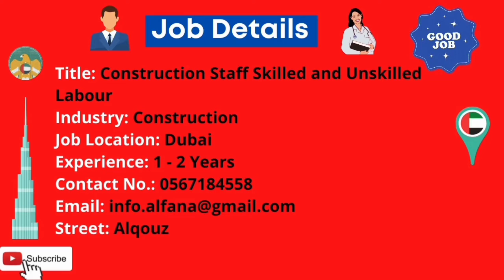Dubai Jobs 15 march 2022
1 - NEPALESE FEMALE CLEANER REQUIRED(VISIT VISA/ CANCELLED VISA
Industry: Facility Management
Job Location: Dubai
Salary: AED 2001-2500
Experience: 1 - 2 Years
Gender: Female
Street: al zabeel
Description
WE ARE LOOKING NEPALESE FEMALE CLEANER WHO ARE GOOD IN CLEANSING SERVICE.
MUST HAVE ENGLISH SPEAKING
TRANSPORTATION PROVIDED
Note: send cv in email then we will call for final selection

2 - Temporary Pickup Driver
Industry: Iron/Steel
Job Location: Sharjah
Street: Street 15
City: Sharjah
Description
Kitchen Equipment Supply Company – Sharjah, looking for a temporary Pickup driver must have own Visa and valid UAE Driving License.
Contract Length: 1 to 2 months

3 - Construction Staff Skilled and Unskilled Labour
Industry: Construction
Job Location: Dubai
Street: Alqouz
Description
We need, Civil foreman,Electrician, Mason,Welder,Steel Fabricator,Carpenter,Watchman,Plumber,Labor,Painter and Helper.
Applicant should be inside in UAE. 1,000 to 2,000 acc & transportation.
Asian nationality preferred.
Agent are welcome.
Call;
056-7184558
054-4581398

4 - Office Assistant
Industry: Office Equipment
Job Location: Dubai
Street: Burdubai
Description
Messenger cum Office Assistant Vacancy in Dubai.
Must have experience with Logistics Company in UAE.
“Male candidates Preferred due to Business Reasons”
“India Languages would be an Advantage”
Salary: AED 2500 to AED 3000+ Accommodation.
Call;
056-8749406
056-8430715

5 - Customer Service Executive
Industry: Telecom
Job Location: Dubai
Street: Al fahidi
Description
To deal directly with customers either by telephone, electronically or face to face
respond promptly to customer inquiries
record details of actions taken
record details of inquiries, comments and complaints
manage customers’ accounts
provide feedback on the efficiency of the customer service process.
Call;
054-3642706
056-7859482